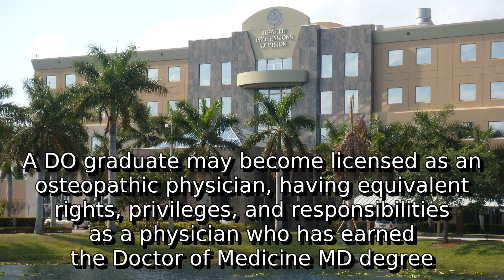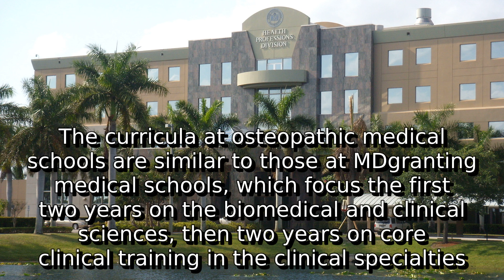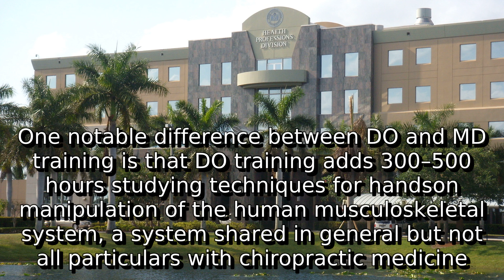What is aao exam | information about doctor of osteopathic medicine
A detail information about what is aao exam. I do not own it. I just make video out of this so that some people get some help.